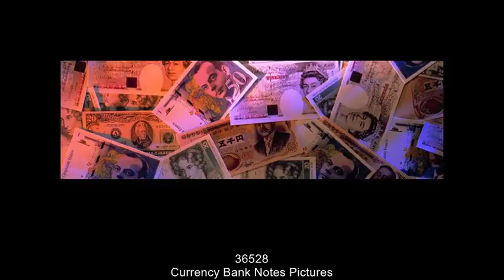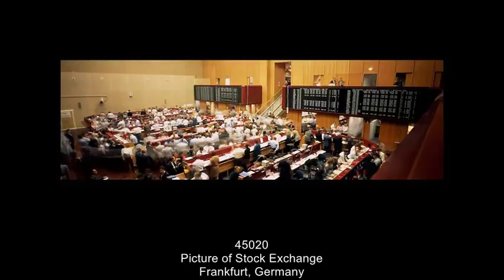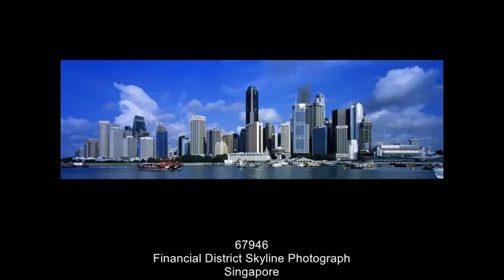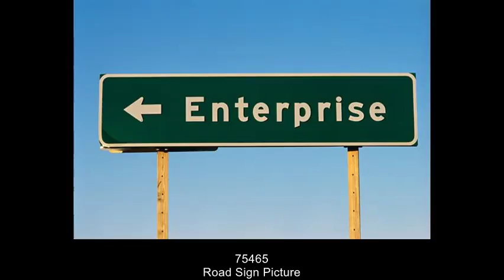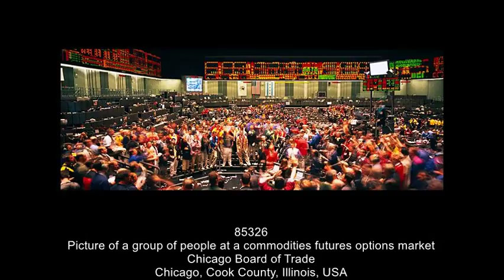Chicago Financial Trading Stock Exchange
Various photos of financial trading places and stock exchange images vintage and contemporary